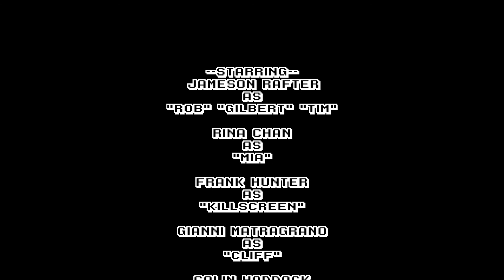Gamer Of Destiny--Episode6HD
In the penultimate episode, Rob makes his way onboard the evil Killscreen's flying fortress, the Slaystation. What horrors could possibly await our young hero?
Gamer of Destiny is an independently-made, non-profit fan project meant to celebrate the culture, conventions and artistic value of gaming.